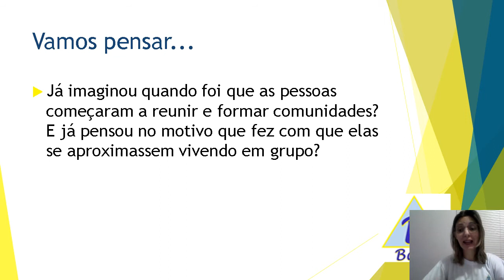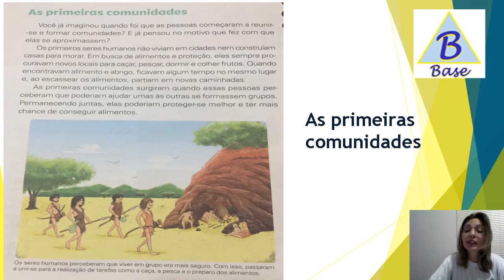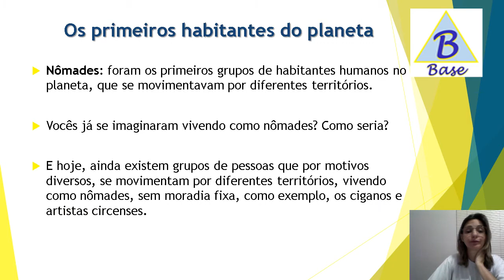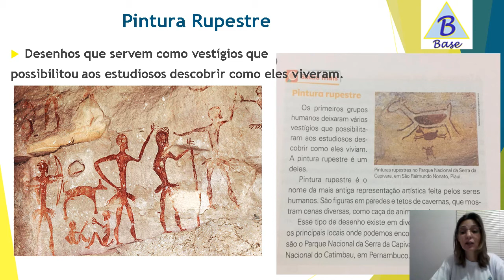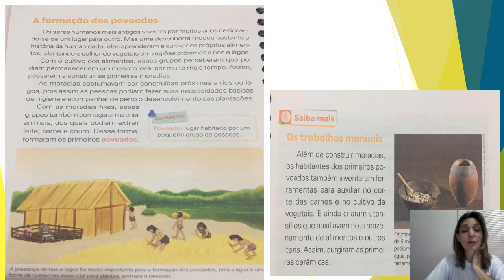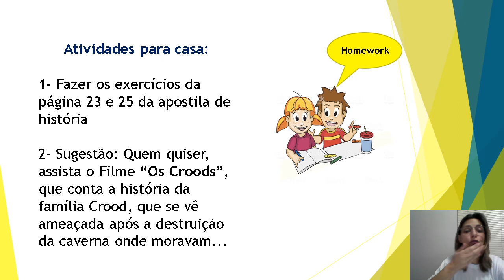3º ano - 2ª aula de Historia - 11/05/20 - Professora Ellen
As primeiras comunidades